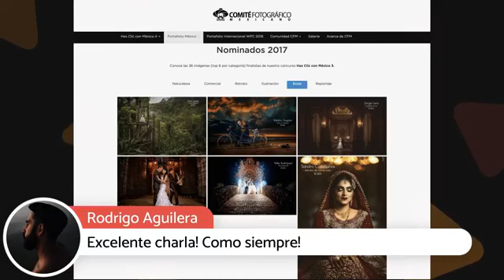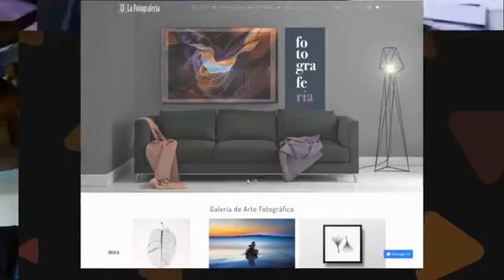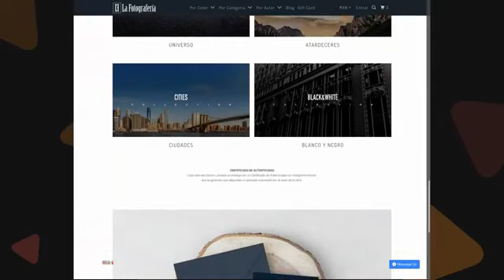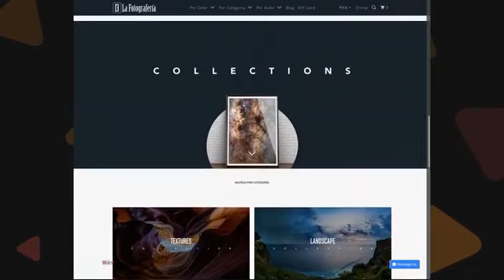Conexión CFM con Mike Rodriguez Photographer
¡Bienvenidos una vez mas ConexionCFM fotógrafos! Tenemos un invitado de lujo. Hablamos de Mike Rodríguez, el cual nos contara de su vida como fotografo desde su inicio hasta el dia de hoy 😎📷